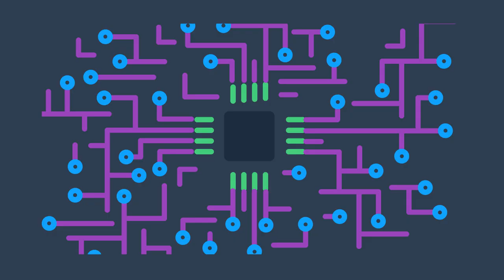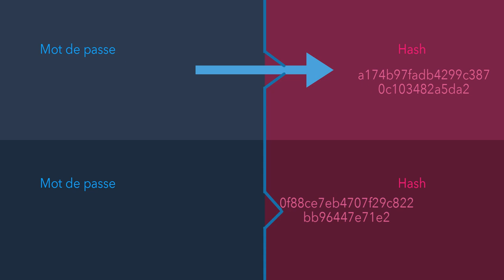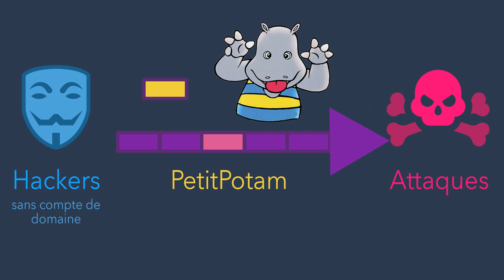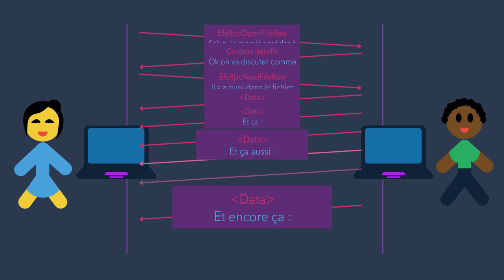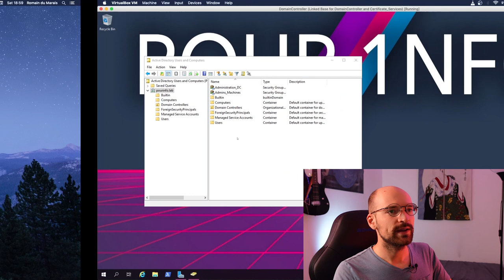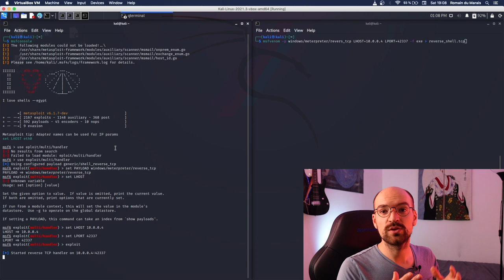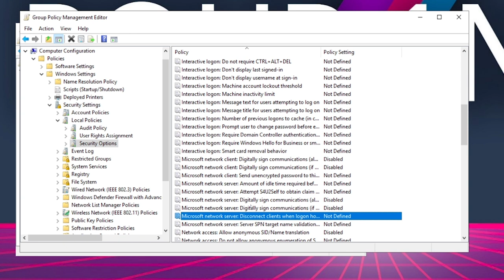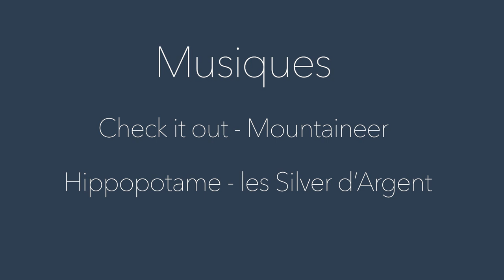[TECH] Le point sur PETITPOTAM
Cet été, on a découvert PetitPotam, une attaque mal comprise, mal corrigée, mais surtout très importante et déjà utilisée par des gangs de ransomware.

EDIT : L'ANSSI a publié un guide très complet pour corriger la vulnérabilité

Si vous en avez entendu parler, dans cette vidéo on fait le point sur tout :
 * comment elle fonctionne ?
 * comment se protéger ?
 * comment l'utiliser ?

**Pour éviter des sanctions sur la vidéo et une vidéo trop longue, la 2e partie de la démonstration sera disponible sur PeerTube**

01:53 : Pourquoi c'est important ?

07:29 : Ca sert à quoi ?
11:39 : Comment ça marche ?
15:34 : Comment on s'en sert ?
23:11 : Comment on s'en protège ?
26:55 : Conclusion